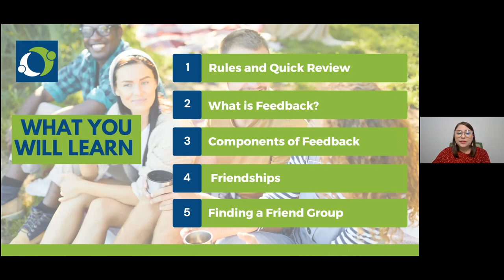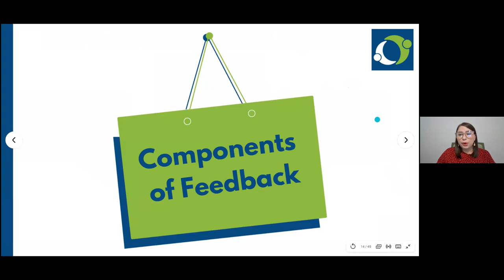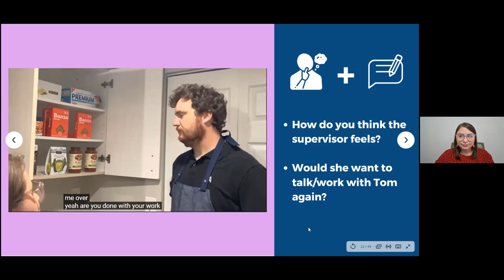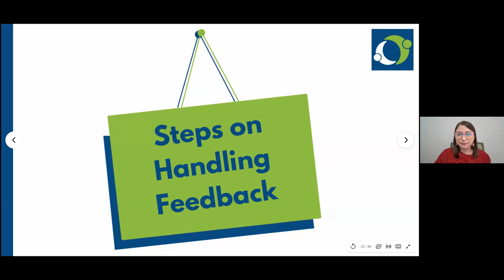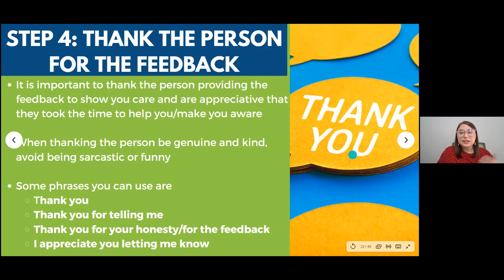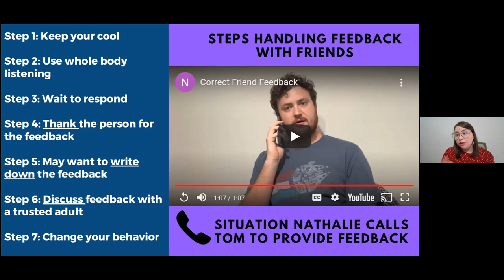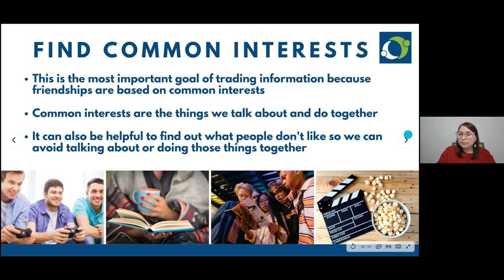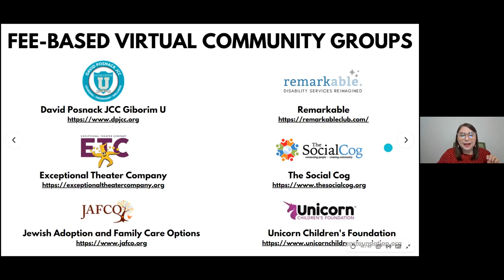Social Skills: Handling Feedback and Finding a Friend Group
Nathalie Roman, M.S presents a training for autistic adults about how to handle feedback and finding a friend group. This is the third in a 4-part training series from the Daniel Jordan Fiddle Foundation Transition and Adult Programs at UM-NSU CARD designed to introduce autistic adults to methods for making friends and interacting with individuals in a social situation. Nathalie Roman is a PEERS tm Certified Instructor, and this training presents information from the research-based PEERS tm social skills program. This is not intended to replace participation in a full-length PEERS tm group but is an introduction to these helpful strategies.